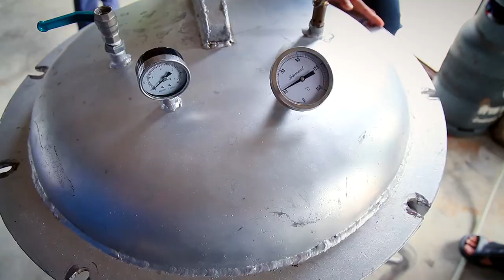1 นาที กับ BCG Model ตอน บิวเวอเรีย ชีวภัณฑ์ปราบศัตรูพืช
ไบโอเทค สวทช. พัฒนาชีวภัณฑ์กำจัดแมลงศัตรูพืชจากเชื้อราบิวเวอเรีย และพัฒนาเทคนิคการเลี้ยงราบิวเวอเรียบนข้าวสาร ซึ่งเป็นวัตถุดิบหาง่าย สะดวก เชื้อราสร้างสปอร์ได้มาก นำไปใช้ควบคุมแมลงศัตรูพืชโดยออกฤทธิ์ต่อแมลงหลายชนิด เช่น เพลี้ยอ่อน เพลี้ยไฟ เพลี้ยแป้ง เพลี้ยกระโดดสีน้ำตาล และแมลงหวี่ขาว

โดยสปอร์ของเชื้อราจะงอกก้านแทงทะลุเข้าไปเจริญเติบโตในตัวแมลง ทำให้แมลงเป็นอัมพาตและตายในที่สุด เป็นการควบคุมแมลงศัตรูพืชโดยชีววิธี มีต้นทุนต่ำ ไม่ทำให้แมลงดื้อยา ป้องกันได้ในระยะยาว และไม่มีสารพิษตกค้างในผลผลิตและสิ่งแวดล้อม จึงปลอดภัยต่อผู้เกษตรกรและผู้บริโภค ปัจจุบันได้ถ่ายทอดเทคโนโลยีให้แก่เกษตรกรในหลายพื้นที่เพื่อส่งเสริมการควบคุมแมลงศัตรูพืชโดยชีววิธีแทนการใช้สารเคมี สอดคล้องกับการพัฒนาตามนโยบายโมเดลเศรษฐกิจบีซีจี (BCG economy model)